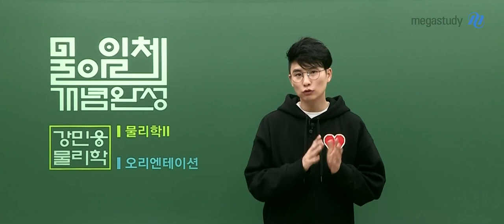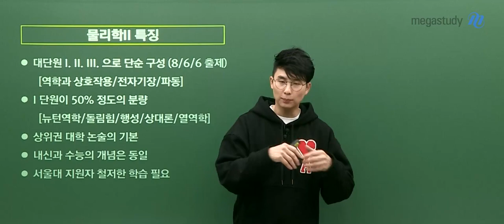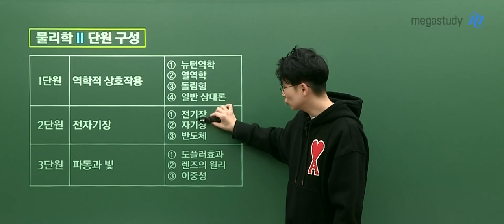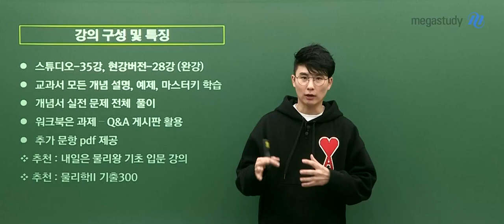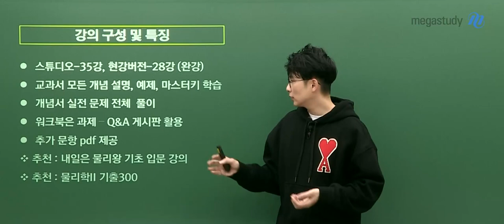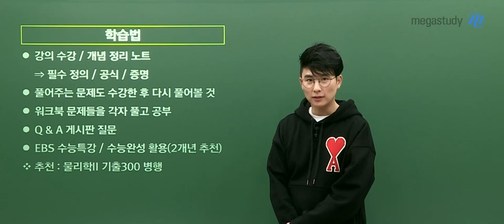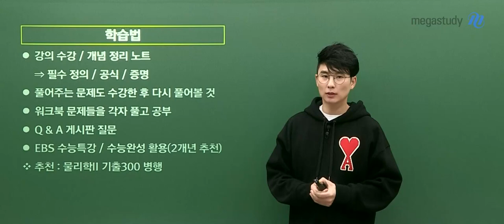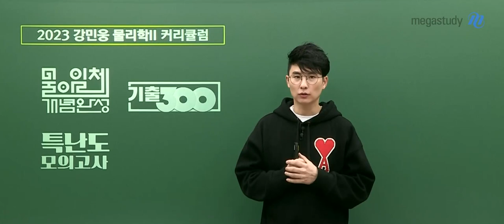[메가스터디] 물리학 강민웅 쌤 - 물리학ll 물아일체 개념완성 [OT]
물리학ll 물아일체 개념완성 오리엔테이션
영상으로 지금 만나보세요~!

※물리학ll  개념완성은 기존 강좌와 동일한 강좌입니다.

- 물리학 강민웅 선생님에 대해 자세히 알고싶다면?